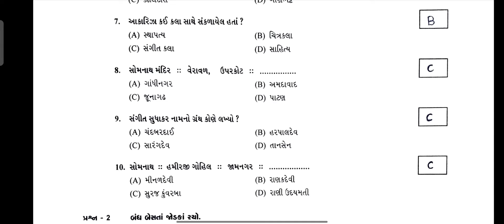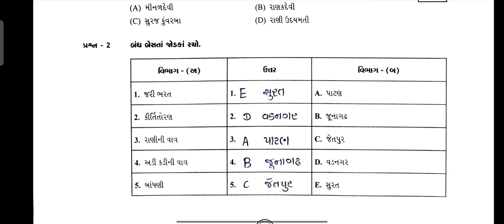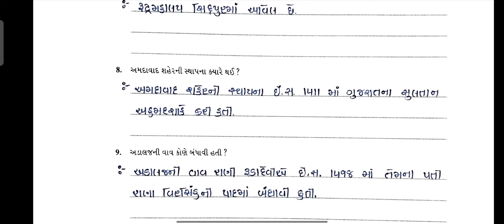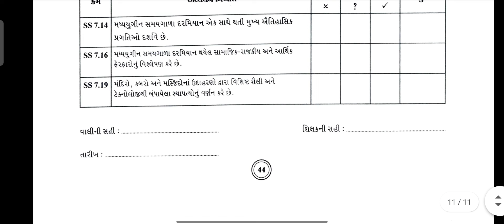std 7 social science ch 4 madhyayugin sthapatyo | swadhyayanpothi | dhoran 7 path 4 solution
dhoran 7 social science ch 4 madhyayugin sthapatyo, shahero, vepari ane karigaro swa adhyayanpothi , swadhyaypothi , std 7 social science path 4 swa adhyaynpothi swadhyaypothi solution. std 7 social science ch 4 swadhyaypothi solution

(1) std 7 social science ch 4 swaadhyayanpothi
(2) dhoran 7 social science path 4 swadhyaypothi
(3) swa adhyayanpothi std 7 social science ch 4 madhyayugin sthapatyo, shahero, vepari ane karigaro
(4) સ્વ અધ્યયનપોથી dhoran 7 social science path 4
(5) swa pothi std 7 social science ch 4 madhyayugin sthapatyo, shahero, vepari ane karigaro